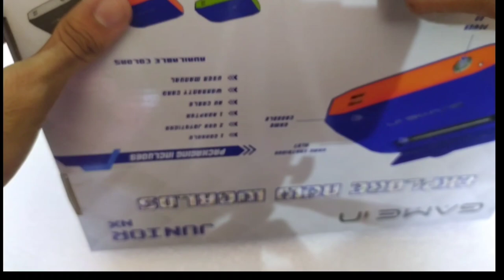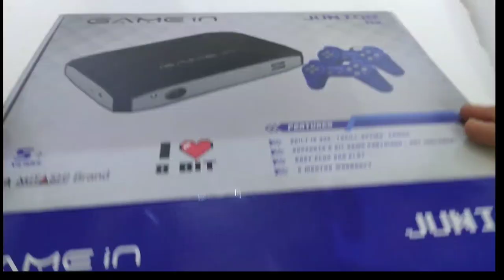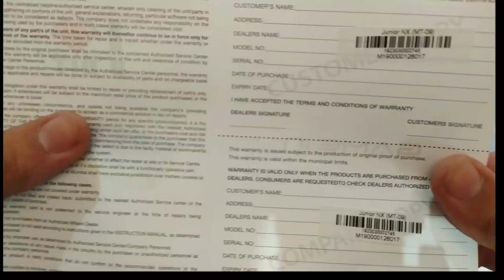MITASHI GAME IN JUNIOR NX MITASHI BRAND TV VIDEO GAME mitashi video game TOYS GAMES SPORTS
MITASHI GAME IM JUNIOR NX MITASHI BRAND TV VIDEO GAME TOYS GAMES SPORTS

MITASHI INFRAZONE HUGE DISCOUNT

🆕Sameo video game

🆕Orange and lemon

🆕FUNVENTION DA VINCI

🆕DOG AND BONE

🆕World trade game

🆕Sequence board game

*please*